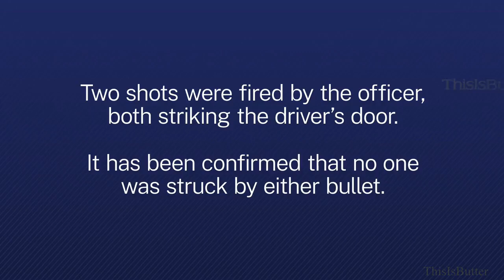Bodycam video shows University at Albany police officer shooting car as it drives past him on campus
The University at Albany police on Friday released body camera footage from the incident, in which a police officer fired two shots at a car filled with young adults who had previously been banned from campus.

The 17-second raw video shows the officer on Center Drive East on the school's uptown campus approaching the car at a jog on a perpendicular line to the driver’s side. “They’re leaving, huh?,” he says into his radio.

He raises his service weapon and yells “Stop!” as the vehicle turns in his direction out of a parking lot. As it passes him on his left, the officer fires twice at the side of the car and appears to fall to the ground near the edge of the pavement. He stands up and begins running in the direction of the fleeing vehicle.

“Four-10, shots fired — he almost ran me over!,” he says into his radio.

The police previously described the Aug. 27 incident as an attempted traffic stop and said the vehicle had hit the officer before driving off the campus around 1 a.m. The driver was arrested after a police chase that ended near Albany Medical Center Hospital.

University Police Chief Paul Burlingame said that although the initial descriptions called the incident a traffic stop, he has tried to offer a clearer explanation.

“He was attempting to stop a vehicle on foot,” Burlingame said. The car's occupants “were subjects that were previously banned from campus, so their return was a criminal act.”

The group of young people — none of whom are UAlbany students — had been banned earlier that evening for reportedly harassing and threatening behavior. Burlingame said they were committing criminal trespass when they returned to campus, and the officer was going to “take enforcement actions.”

But he added that the police department hasn’t come to any conclusions after watching the bodycam footage.

“This is simply facts known to us at the time — no opinions drawn,” he said. “We are not at the point where we can draw conclusions.”

They are still investigating, and “will have a very good understanding of the sequence and facts before we draw any conclusions,” Burlingame added.

In the meantime, he said he released the footage to be transparent about the incident. “We thought it was important to show our commitment to the process,” he said.

The State Police are assisting with the investigation and also reviewed the footage before it was released. The released video, a collaboration between the State Police and the University Police Department (UPD), begins with a heavily annotated version of the footage that stops several times to point out everything from the officer’s raised arm to the direction of the wheels as the vehicle turns left and even a flared reflection on the side window. (The raw video is presented after the annotated version.)

The State Police annotations also highlight lights from another vehicle, which appears to be a UPD unit pursuing the vehicle after the encounter with the officer on foot.

State Police claimed that the officer unholstered his gun while the car’s wheels were pointed toward him.

In the video, UPD says that the officer was struck by the car and described the shots as hitting the driver’s side door.

One of the officer’s hands could be seen touching the ground after the car went by.

Police chased the vehicle and arrested three occupants. Anthony Taylor, the 19-year-old driver, was charged with attempted aggravated assault on a police officer, assault, reckless endangerment as well as several misdemeanors and traffic violations. Two passengers in the car were also charged.